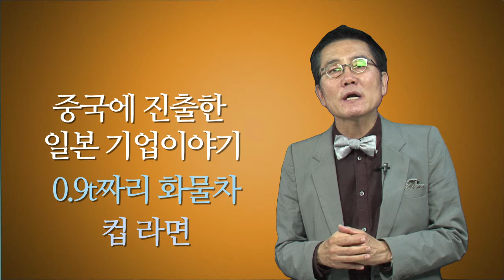[직장인 자기개발] 허리띠는 조이고 머리띠는 풀자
* 2011년 영상입입니다.